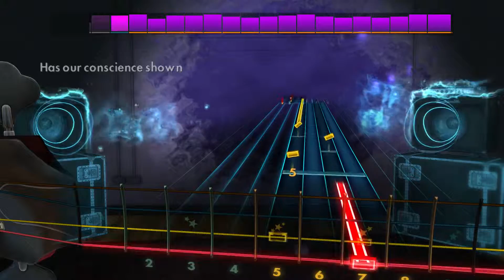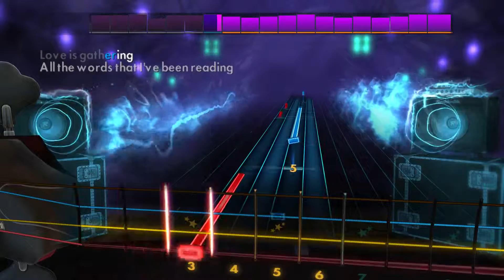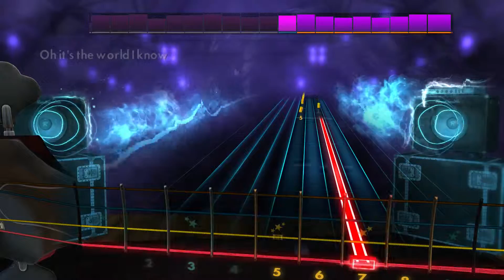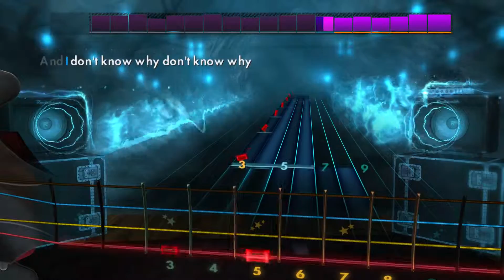Rocksmith 2014 DLC [Bass] - Collective Soul - The World I Know